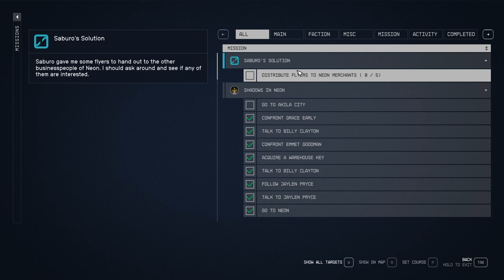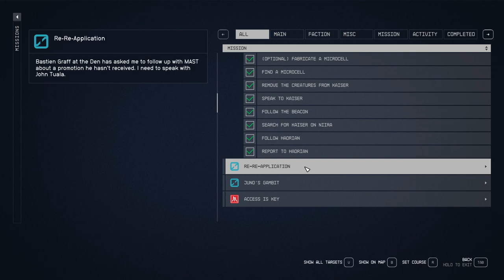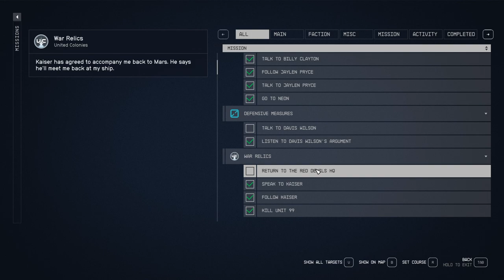STARFIELD Gameplay Walkthrough Part-41 NG PC (HINDI + ENGLISH)